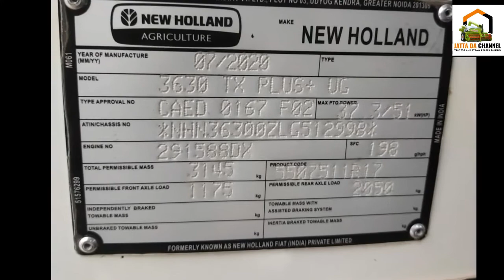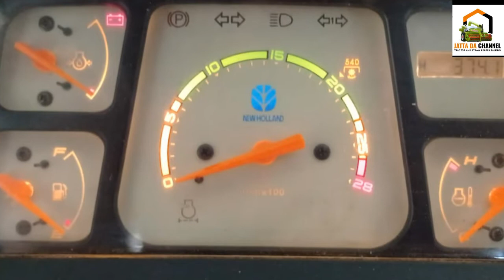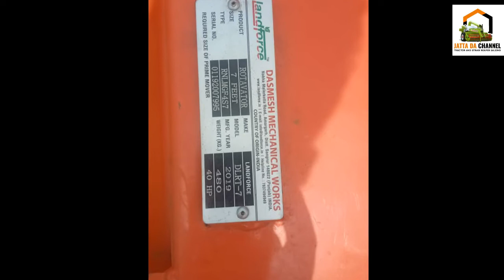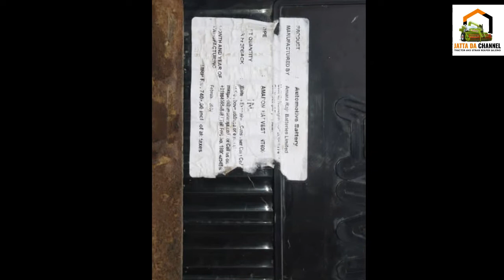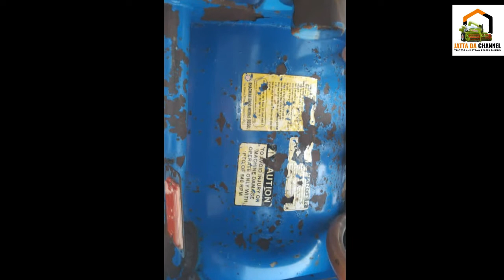Landforce Rotavator/New Holland 3630/Farmtrac 60/Rotavator 7foota/Swaraj 855 Fe/Standard Di 450 Sale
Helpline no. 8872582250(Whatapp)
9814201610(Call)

Gurjinder Singh=JATTA DA CHANNEL
Sangrur(Punjab)(India)Contactno.9814201610